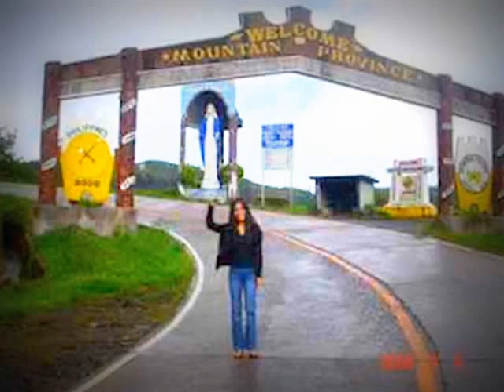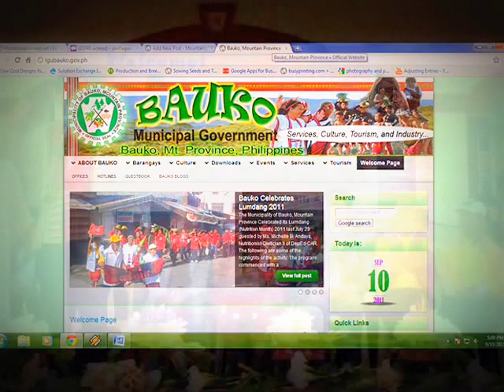Begnas di Bauko (Bauko Town's Feista) 2012 teaser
quirino hill mix video